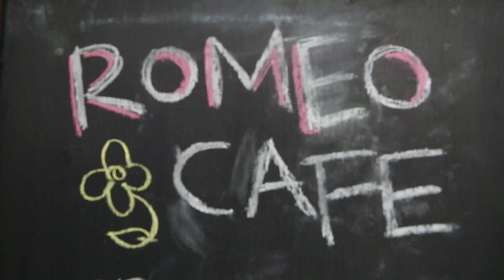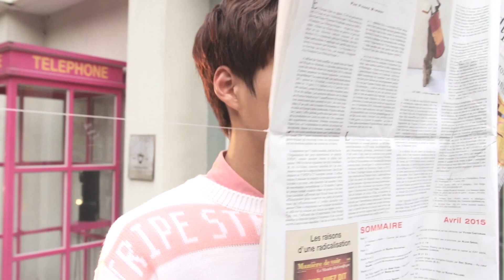ROMEO_TARGET_MV making film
ROMEO - TARGET MV making film is opened!
Enjoy fun & sweet moment with ROMEO.

+ For more about ROMEO